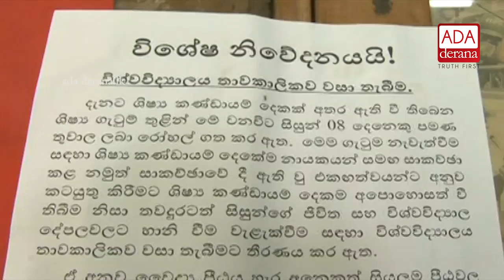Kelaniya University closed following a students'clash (English)